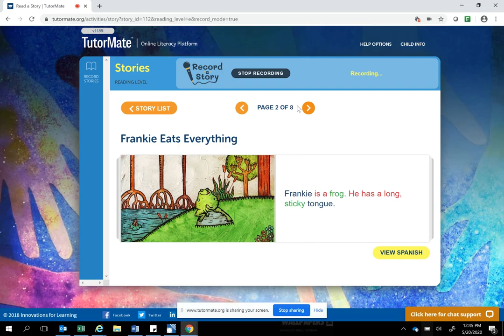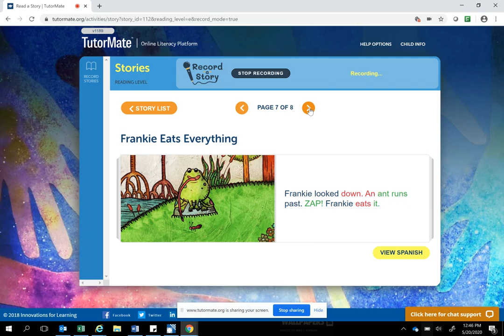Frankie Eats Everything | Camden | Yorkship | Campanaro | Miracle | PHLY - Camden | Nate